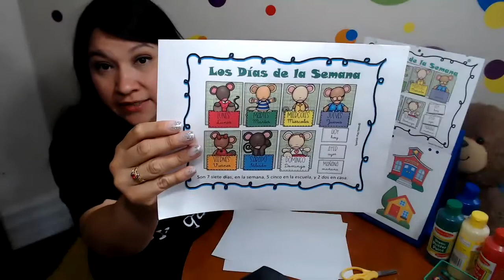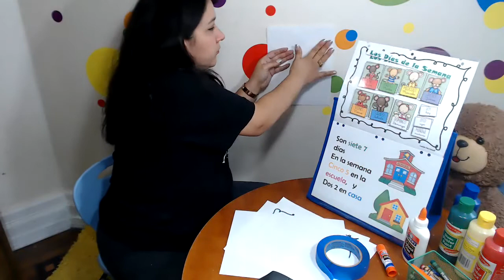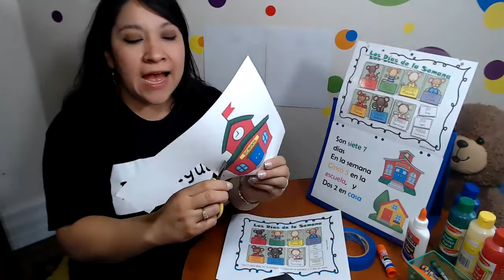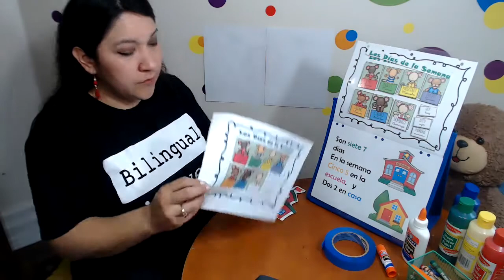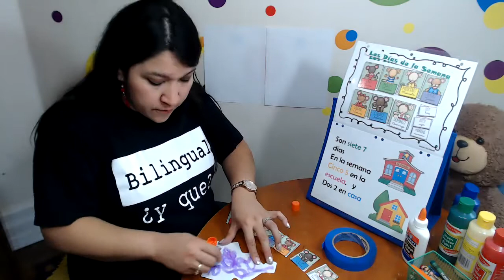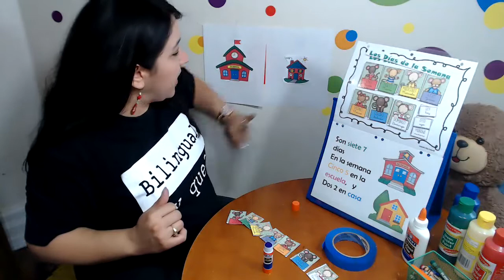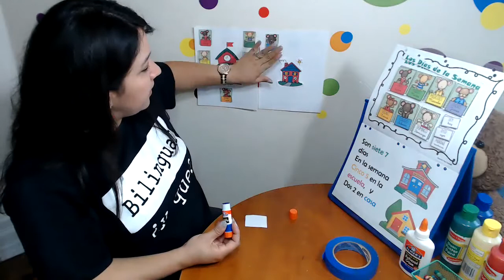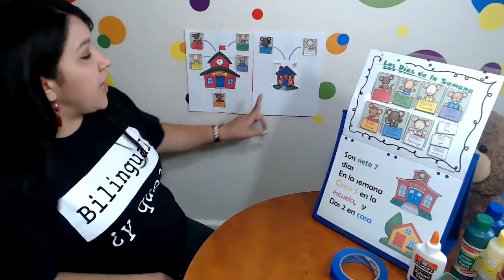Spanish Learning│Los dias de la semana - Activity │ Spanish Play Dates©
Many bilingual moms struggle with consistency in teaching the language to their children and also feel very challenged when their little ones start refusing to speak Spanish at home.  That is why I created a program for mom and child with the support of a teacher, where both start connecting again while using the language at home. If you would like to explore this program I invite you to click here right now 🔥🔥🔥

I will love to see you there as well.
ENROLL IN OUR SIGNATURE PROGRAM "SPANISH AT HOME ACCELERATOR"